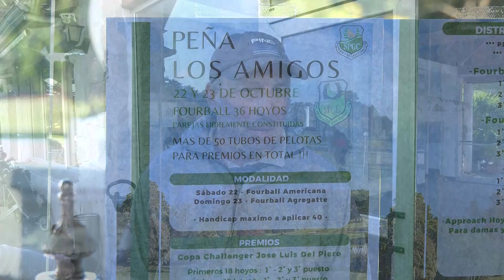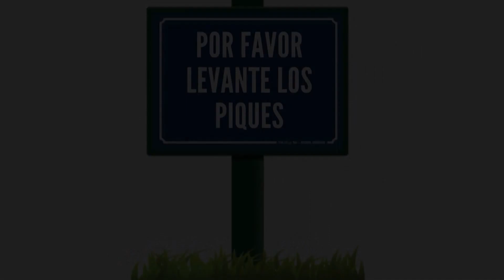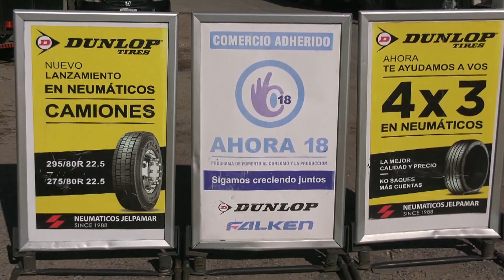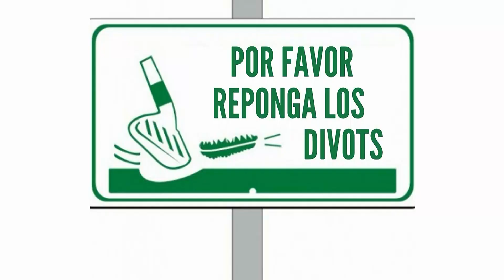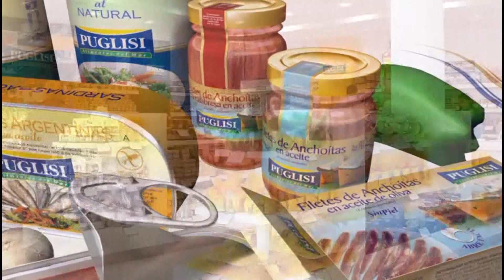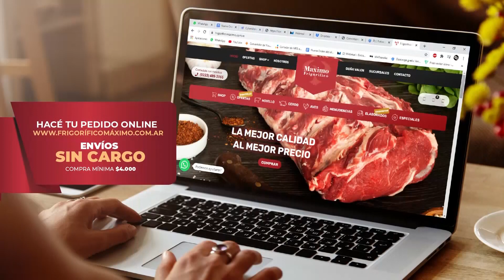HG 24 10 22 SOMOS